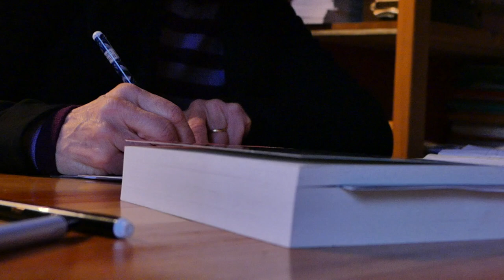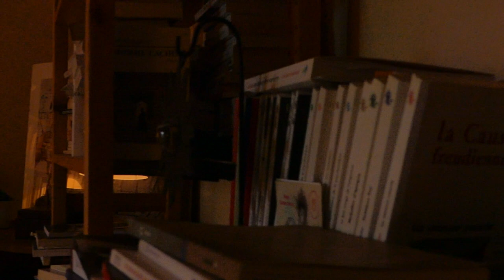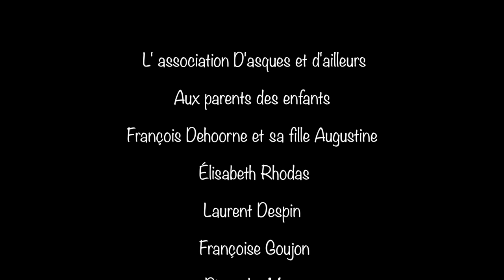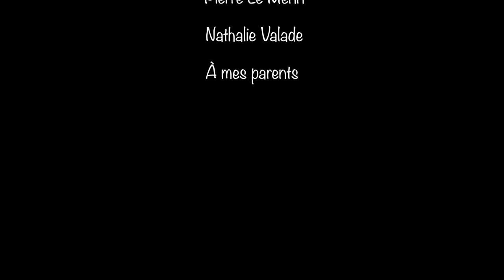Les yeux dans les yeux - Documentaire enfants (option cinéma Max Linder)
Les enfants sont - ils si insouciants qu'ils en ont l'air ? Comment comprennent - ils le monde ? Quel est leur point de vue vis à vis des sujets fondamentaux ? Nous avons tous été enfant, pourtant, nous oublions souvent le fait que les paroles d'enfants sont sacrées et riches !

Dans le cadre de l'option cinéma du lycée Max Linder, ce documentaire a été réalisé dans le but de comprendre les relations humaines entre les enfants, la perception de leur émotions, leurs sentiments ou encore leur intelligence émotionnelle. C'est pourquoi, divers sujets de la vie et d'actualité ont été abordés : l'amour, la mort, la politique, les attentats... Il s'agit en fait de donner la parole et de mettre en lumière la pensée de nos futurs citoyens, ceux qui construiront le monde de demain...

Ecrit et réalisé par Carla VALADE et Naïs PERPERE alors en classe de première S au lycée et âgées de 16 ans.
Avec la précieuse participation de la psychologue et psychanalyste Françoise GOUJON, ainsi que l'enseignant Pierre LE MENN.
Un grand merci aux enfants participants et leurs parents.

Ce fut une expérience unique que de faire ce film !

N'hésitez pas à lâcher un pouce bleu si ça vous a plu, à nous faire part de vos réactions dans les commentaires et à partagez notre travail si l'envie vous gagne ! ;)